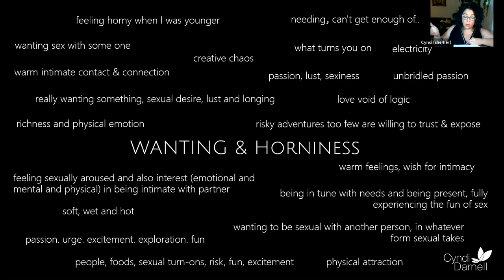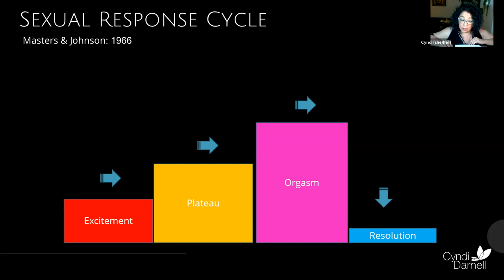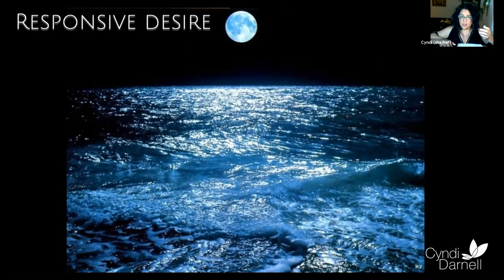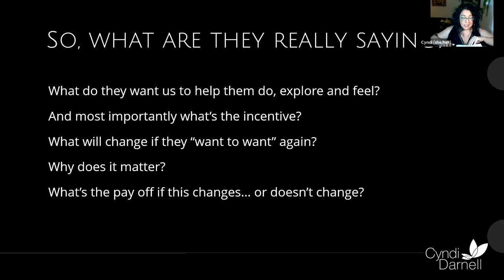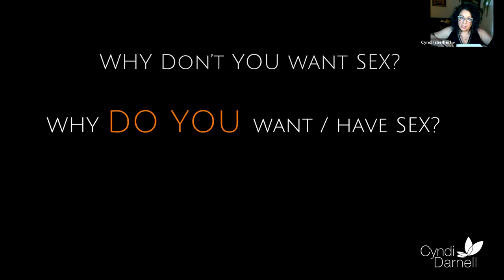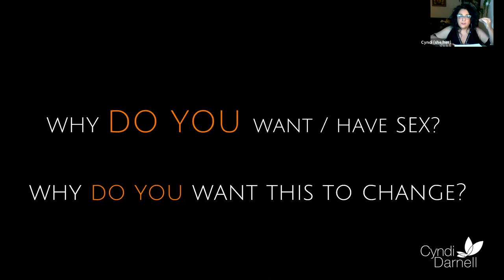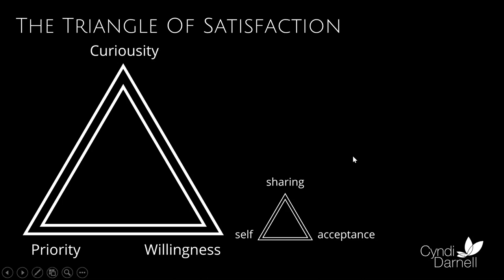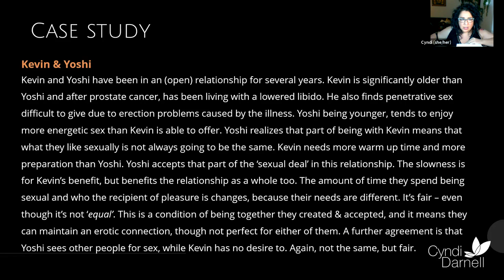Desire - What's Missing from our Practice? - Cyndi Darnell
Internationally renowned clinical sexologist, Cyndi Darnell opened our conference.  She writes: "While the internet has made sex information abundant, accessible and free, we are allegedly having less partnered sex than ever before - and we're unhappy about it. Statistics on sexual desire suggest that anywhere between 10-80% of us experience low desire throughout our lives. What was once a ‘woman’s problem’ is now a human phenomenon affecting people of all genders, orientations and relationship styles. Such a varied aggregate suggests there may be a problem not just with us, but rather, our line of enquiry when it comes to conceptualising desire and erotic motivations. This talk will introduce theories of desire and swiftly move onto what's missing from our discussions of sex and pleasure. We’ll look at how privileging particular 'desire narratives' reduces curiosity and distracts clients from other sources of knowledge that may lead them to pleasure, satisfaction and ultimately desire from less traditional sources."